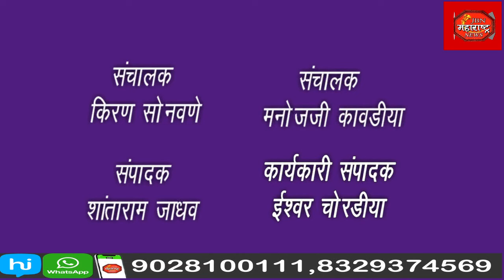जामनेर पोलीस स्टेशन येथे प्रजासत्ताक दिन मोठ्या उत्साहात साजरा